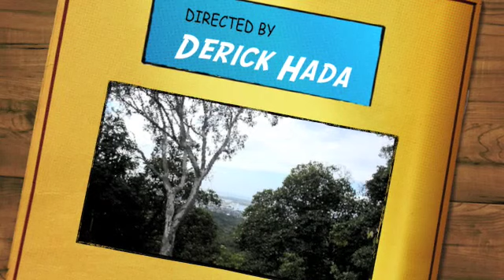Aiea Loop Trail Jan 30, 2010